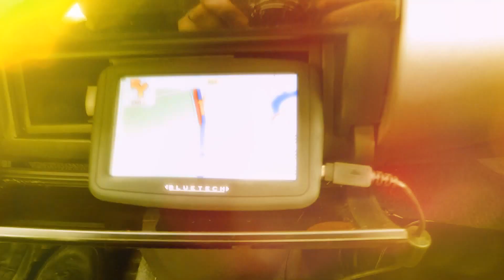Cynthia plays Into this town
Hello world, my name is Cynthia Fridsma, and I play guitar.

'Into this town,' is a song about joy and happiness. I decided to share it here on Youtube because we all can use some happiness in our life, right?

Into this town is written & performed by Cynthia Fridsma

Rock influences: Jimi Hendrix and Rory Gallagher